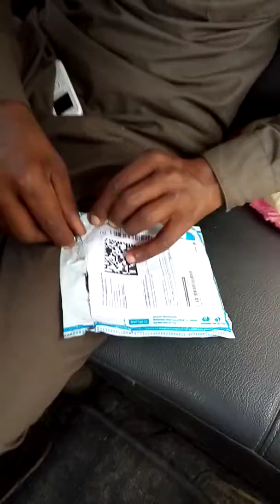Unboxing car lazer fancy lite. Shocking result. Flipkart